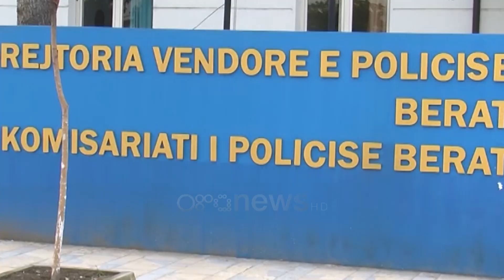Arrestohen vëllezërit hajdutë që u kthyen në makth për Beratin, 38 vjedhje në 3 vite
Më të paktën 38 vjedhje të provuara në tre vitet  e fundit, dy vellezër ishin kthyer në makth për Beratin. Artur dhe Fatmir Hyka, përkatësisht 49 dhe 45 vjeç u vunë në pranga ndërsa po vidhin banesën e radhës.

Dy vëllezër janë arrestuar në Berat si autorë të dyshuar të 38 vjedhjeve.

Artur dhe Fatmir Hyka, përkatësisht 49 dhe 45 vjeç, të dy banues në lagjen “Jani Vruho”, ishin kthyer në makth për qytetin.

Ndër vite kishin bërë kërdinë me vjedhje, por kishin arritur ti shpëtonin policisë deri këtë të mërkurë kur u vunë në pranga.

Ata u kapën në flagrancë duke tentuar të vidhnin banesën e një gruaje në qytet.

Pas veprimeve të para hetimore, blutë e Beratit kanë dyshime se Artur dhe Fatmir Hyka janë autorë të 38 vjedhjeve të tjera të ndodhura në harkun kohor 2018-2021.

Në cilësinë e provës materiale u sekuestruan mjetet që ata përdornin për të hapur dyert ose dritaret e shtëpive që më pas vidhnin.

Policia ka dyshime se dy vellezërit Hyka mund të jenë autorë edhe të vjedhjeve të tjera në Berat apo më gjerë, ndaj vijon hetimet.